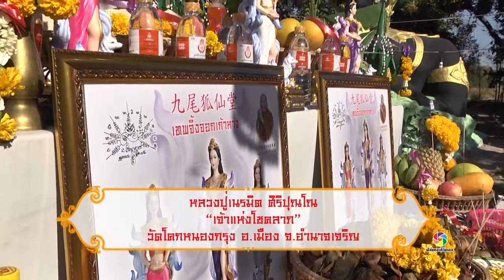泰国东北部天神尊者龙婆弥勒密 佛历(2560) 2017/1/7大法会 开光九尾狐仙圣物的珍贵视频!!!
泰国东北部天神尊者龙婆弥乐密于佛历2533出家为僧侣，一直 在辽国，柬埔寨，泰国等隐世森林修行。 期间也向许多大师拜师学艺，在一次修禅入定的因缘下尊者与天神通灵而证得了宿命通本领。

大师所制作开光督造的九尾圣物用料都非常用心讲就，并且全使用正料正法开光督造，绝非坊间一些法师的女鬼狐仙。因龙婆证得宿命通的缘故，每每法会期间开光督造九尾狐圣物都能请来‘’九尾狐大仙‘’降神合力协助龙婆开光，因此老师傅所督造的九尾圣物也是近期内许多善信争相恭请的灵验圣物之一!!!

功效；只要供奉必能招来人缘桃花、提升自身人气 增加魅''媚''惑的能力 催旺正偏横财 避险挡灾 成愿一流!!!此次新推出的

有兴趣欢迎直接pm或加微信询问 wechat id：allan-cheong